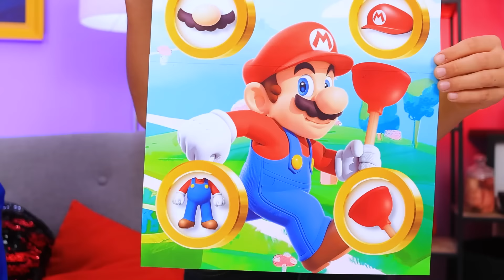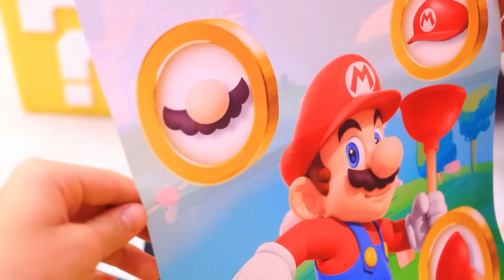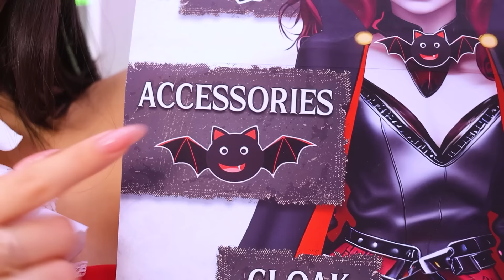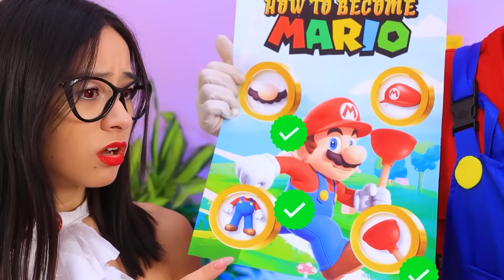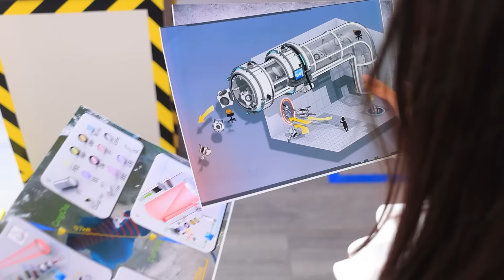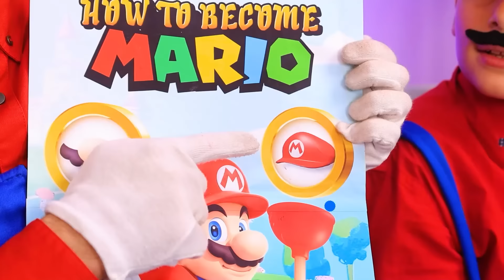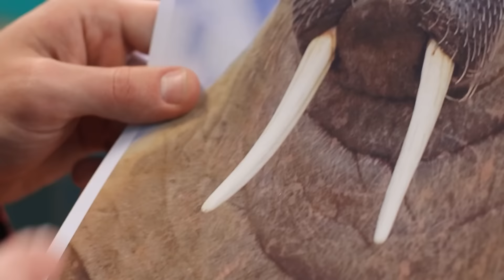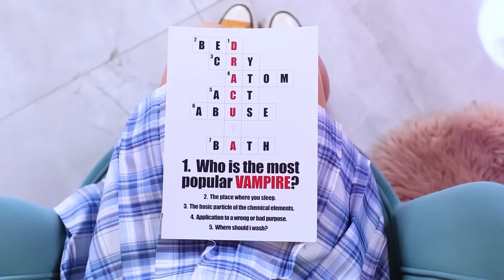My Mother - Vampire! My Father - Super Mario!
🦇 Ever wondered how to transform into a vampire or bring Super Mario to life? Join us on an extraordinary journey as we show you how it's done! 👻 Watch as a girl embraces her inner vampire and her younger brother turns into the iconic Super Mario, all with the power of makeup and gadgets. 🧛‍♀️💥🍄
👩‍👦‍👦 With their parents' guidance, this family goes all out to make fantasy a reality. See their amazing transformation process step by step, and get ready for some fantastic fun! 🌟 Don't miss out on this magical and creative adventure.